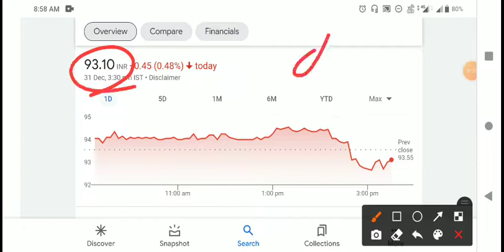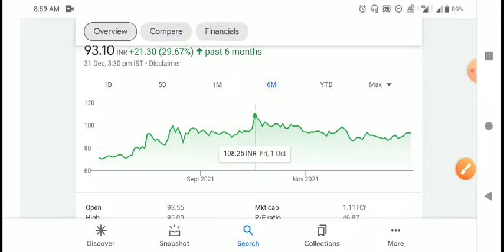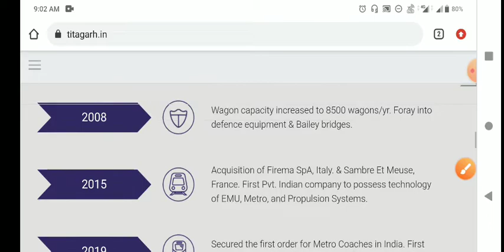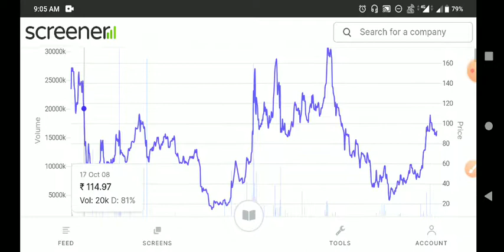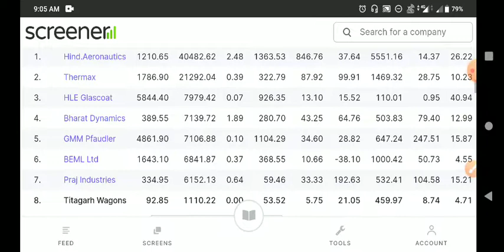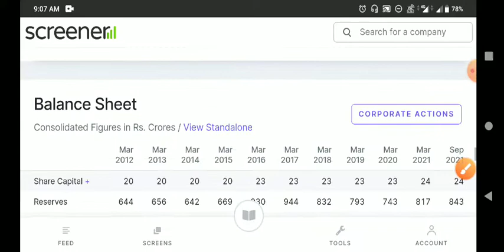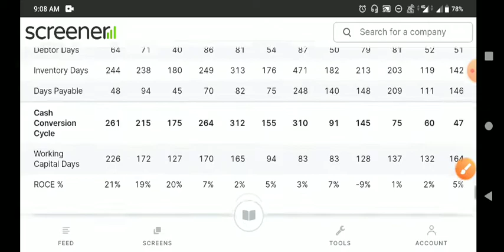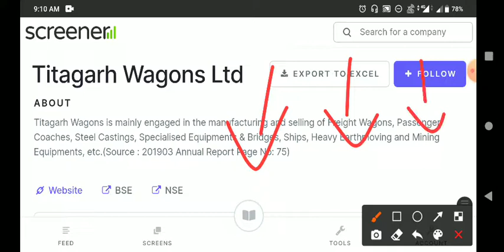🤔सोच समज😌 के पैसा🤑 लगाओ | Titagarh Wagons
Titagarh wagons share latest news,
Titagarh wagons share news,

httpshare latest news
httpsIR//youtu.be/Qh-gSsou5oM

deepak fertilizer share latest news

federal bank share latest news

ruchi soya share latest news

angel broking share latest news

raymond share  छोडो monte carlos share latest news

8kmiles share latest news
bhageria industries share latest news

minaxi textile share latest news

deepak fertilizers share latest news

bandhan bank share latest news

engineers India share latest news

kalpataru power share latest news

kilburn engineering share latest news

wabco india share latest news

rajesh exports share latest news

bmw industries share latest news

indus tower share latest news
ad
httpsower share latest news

pc jewellers share latest news